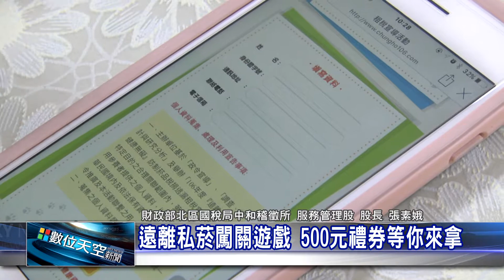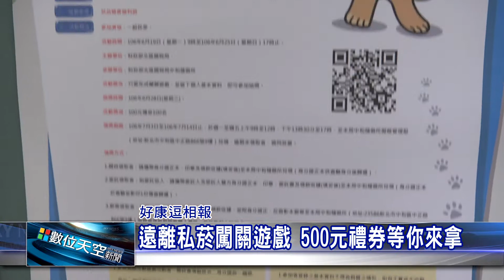1060619【數位天空新聞】遠離私菸闖關遊戲 500元禮券等你來拿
遠離私菸闖關遊戲 500元禮券等你來拿